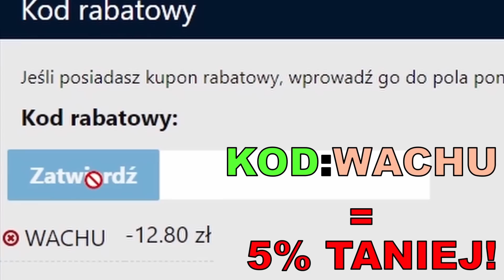TO WYDAWAŁO SIĘ NIEMOŻLIWE... - ROAD TO 97 #65